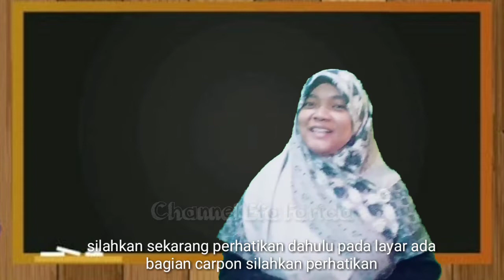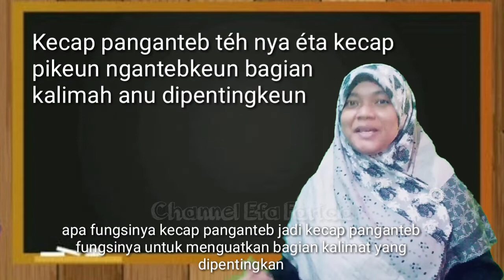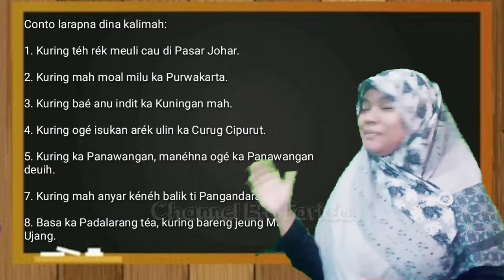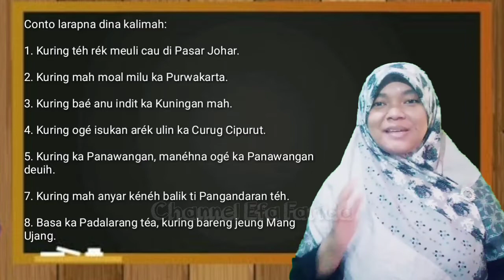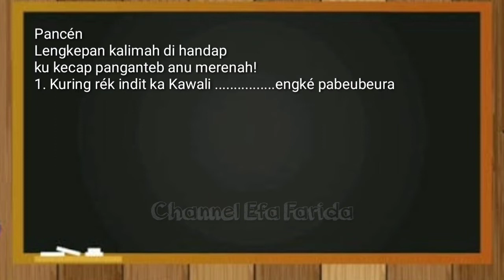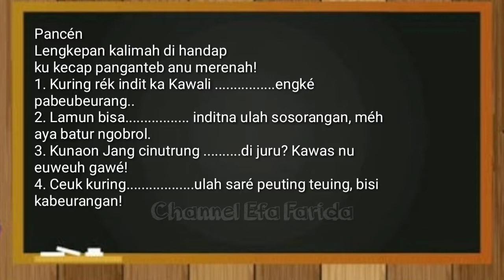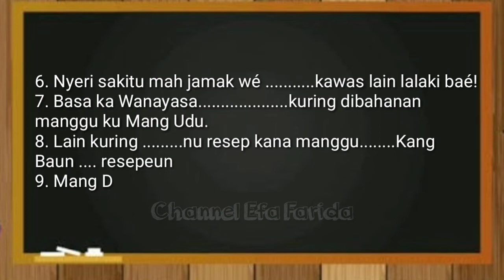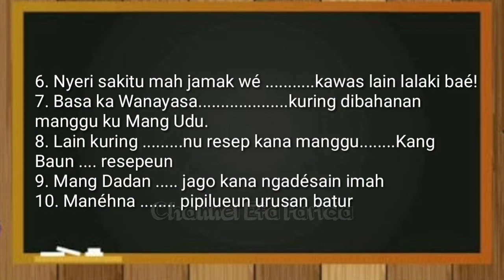MATERI BAHASA SUNDA SMP KELAS VIII KECAP PANGANTEB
Materi bahasa Sunda SMP Kelas VIII Kecap Panganteb berisi pengertian kecap panganteb, contoh kecap panganteb, penggunaan kecap panganteb dalam kalimah, dan penugasan bagi siswa.

Mudah-mudahan video ini bermanfaat bagi siswa dan guru yang mengadakan pembelajaran jarak jauh serta siapa saja yang mau belajar bahasa Sunda.

Terimakasih kepada teman-teman yang sudah mampir ke channel saya.
Kalau ada saran, pertanyaan silahkan isi di kolom komentar.